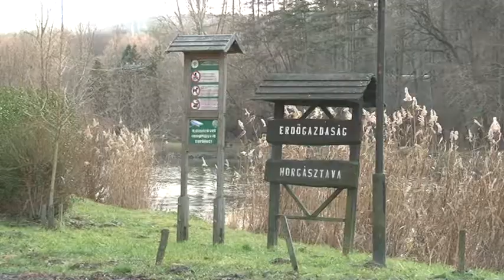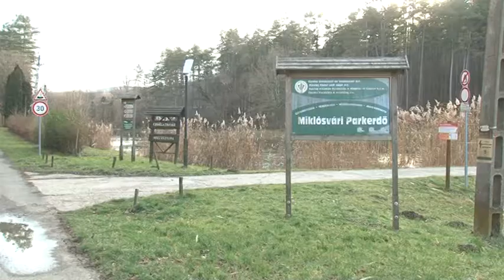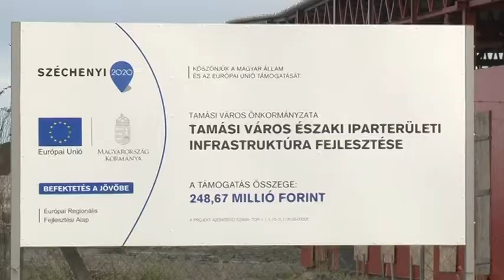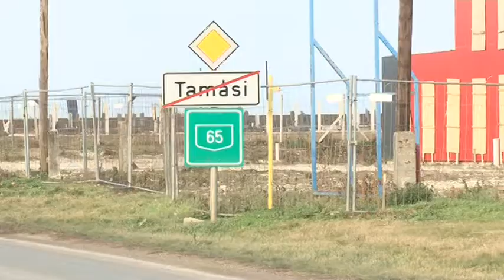Tamási fejlesztések 2018.